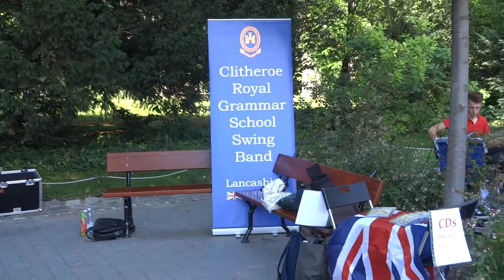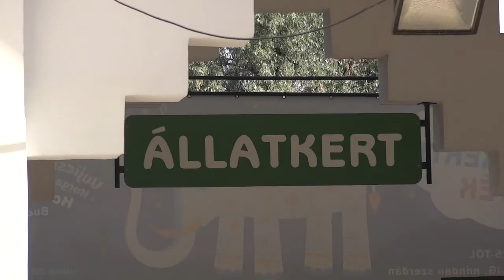clitheroe zoo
Budapest Music Tours